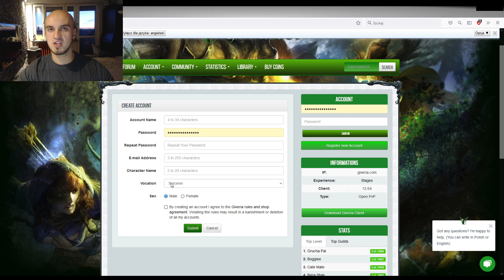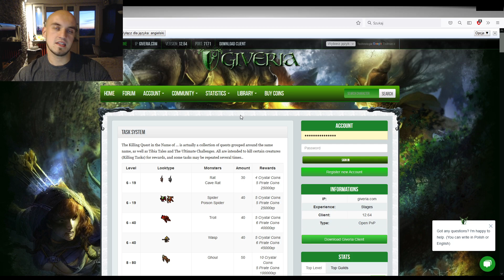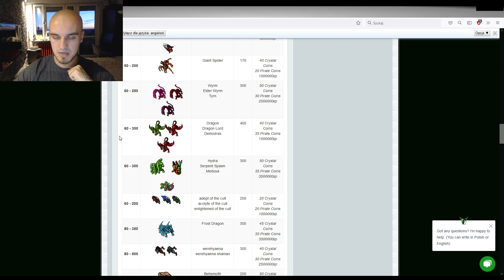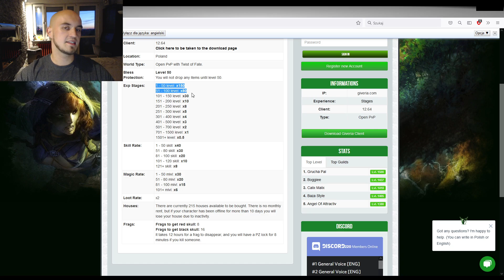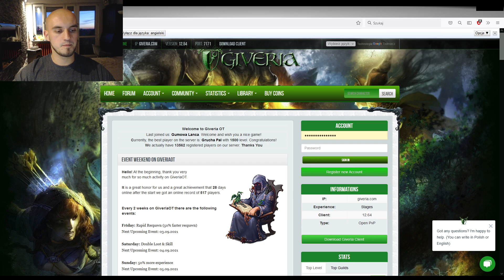JAK ZAROBIĆ? JAK ZACZĄĆ? TIBIA PORADNIK GIVERIA.COM